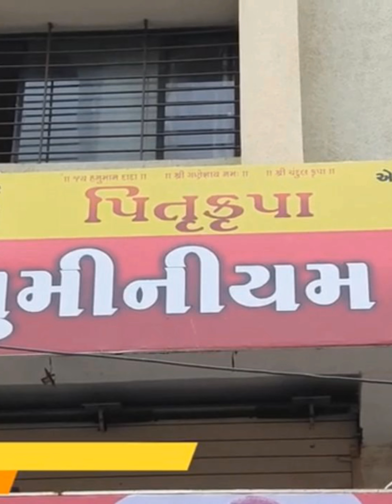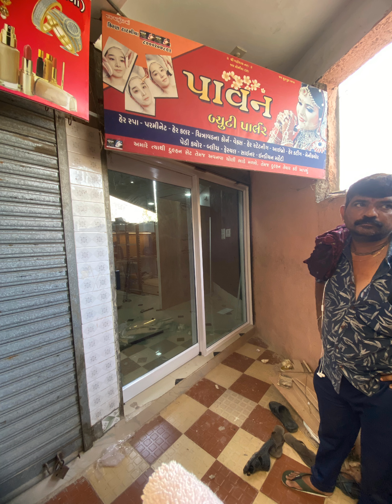pitru krupa junagadh plz subscribe my channel and like karo SER karo nava video jova mate chenal ne